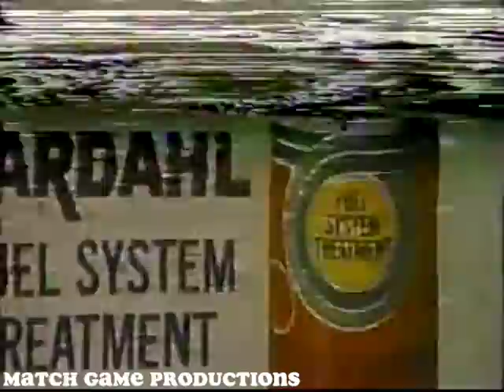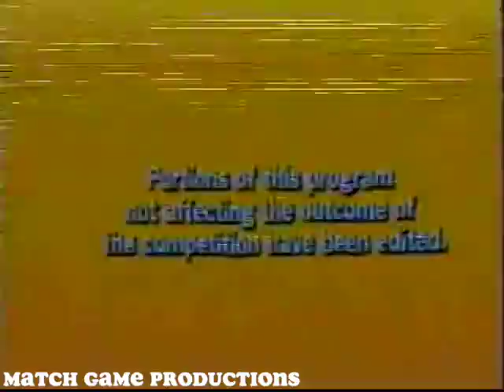Match Game PM (Episode 69) (Octo BLANK?) (Ernest BLANK?)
Bill Daily, Brett Somers, Charles Nelson Reilly, Elaine Joyce, Richard Dawson, and Betty White